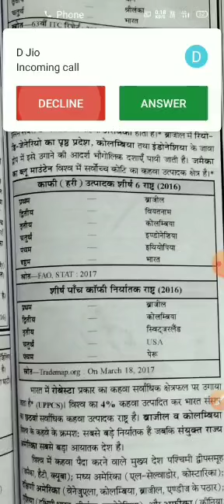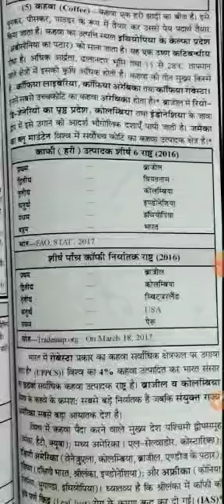Coffee : Production and Distribution